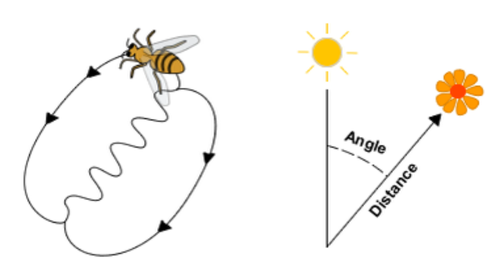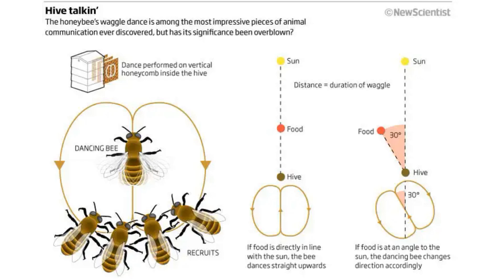TAJNY KOD PSZCZÓŁ – Jak Owady Przekazują sobie Informacje?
Czy wiesz, że pszczoły 🐝... tańczą, żeby się porozumiewać? Tak, to nie żart! Te niewielkie owady stworzyły jeden z najbardziej fascynujących systemów komunikacji w świecie przyrody. W tym filmie odkryjesz tajemnicę "tańca pszczół" – zrozumiesz, jak przekazują sobie informacje o lokalizacji kwiatów, kierunku i odległości do pożywienia, a nawet… o pogodzie! 🌸🌞

To niesamowita historia o inteligencji i współpracy tych malutkich, ale jakże ważnych stworzeń. 🌍

💬 Co najbardziej Cię zaskoczyło? Daj znać w komentarzu!

📅 Nowy odcinek już w piątek - nie przegap!
👍 Jeśli podobał Ci się film, daj łapkę w górę i zostaw komentarz.
🔔 Kliknij dzwoneczek, aby być na bieżąco z naszymi nowymi.

Twórca kanału nie przypisuje sobie praw autorskich do materiałów użytych w filmie. Wykorzystane treści służą celom edukacyjnym, ilustracyjnym oraz lepszemu zobrazowaniu omawianego zagadnienia, zgodnie z zasadami dozwolonego użytku, lub pochodzą z platform udostępniających darmowe zasoby. Wykorzystane przeze mnie fragmenty wideo i grafiki należą do ich prawnych właścicieli i zostały wykorzystane zgodnie z prawem cytatu (art.29 ust.1 ustawy o prawie autorskim i prawach pokrewnych z 4 lutego 1994 r).